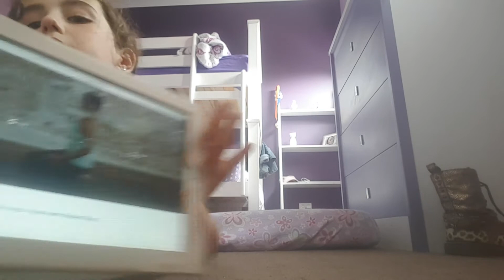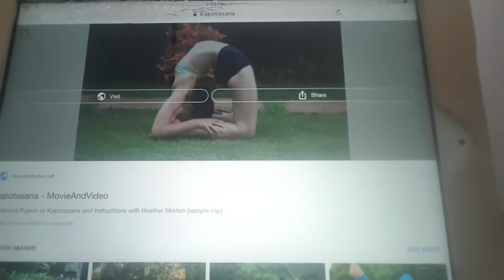Yoga challange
Didn't get to finish the vid so sorry